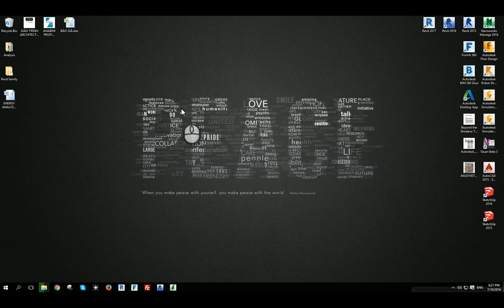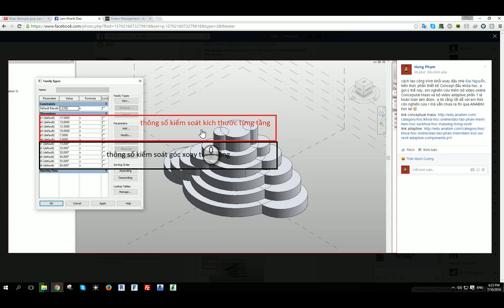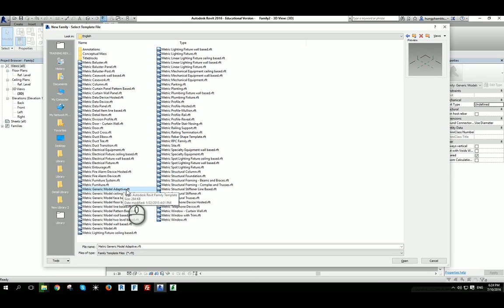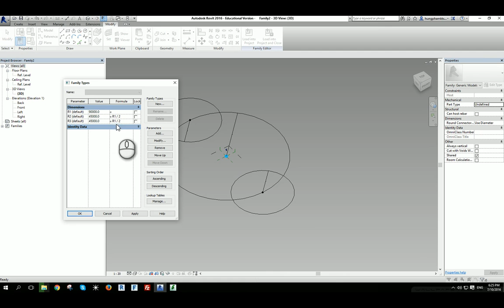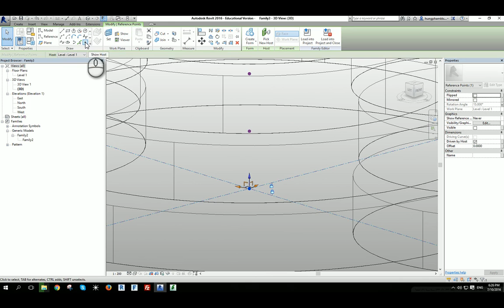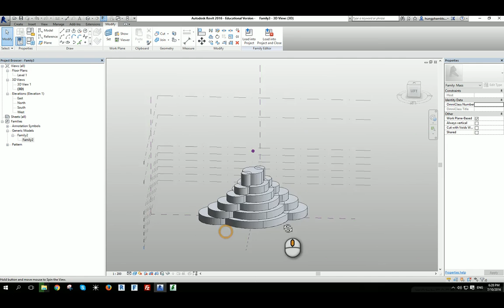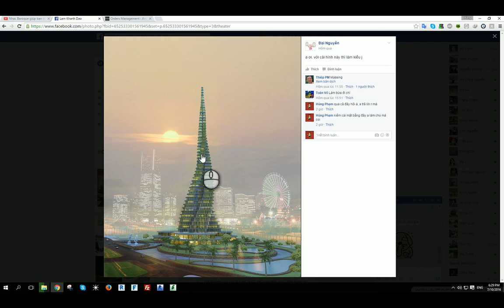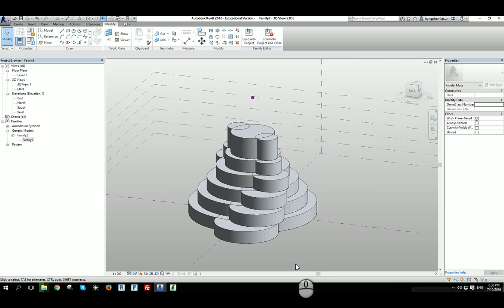Dựng khối xoay với Revit Adaptive - Rotation Concept Building with Revit Adaptive